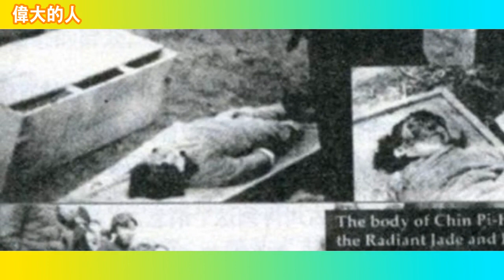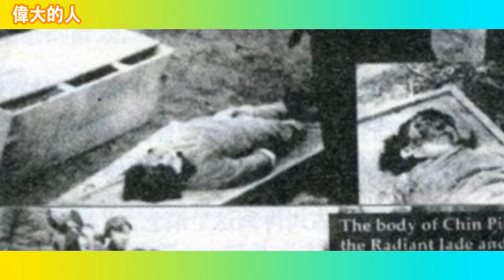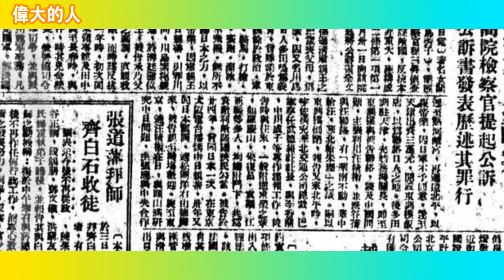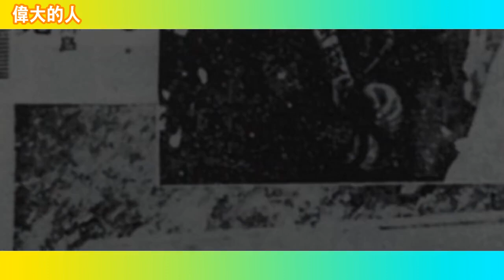川島芳子生死疑團言之鑿鑿 - 三国志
日本更找來科學鑑定判別處決當天偷天換日。 1945年8月抗戰勝利，參與滿蒙獨立運動、被指受僱日本做特務的川島芳子，於10月在北平一處私宅被國民黨軍統局逮捕，以漢奸罪名公訴。10月22日被判處死刑；1948年3月25日於北平第一監獄槍斃。許多人懷疑她的死，更懷疑她沒有...